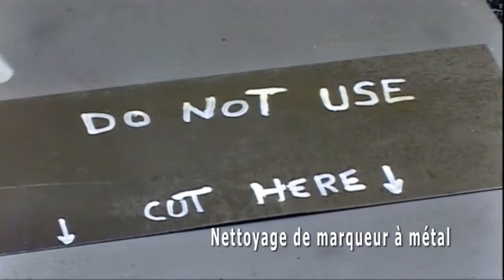SC 400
Nettoyant et dégraissant naturel

Formule d'extraits de zestes d'agrumes, SC 400 est une alternative puissante et rapide aux solvants à base de pétrole.